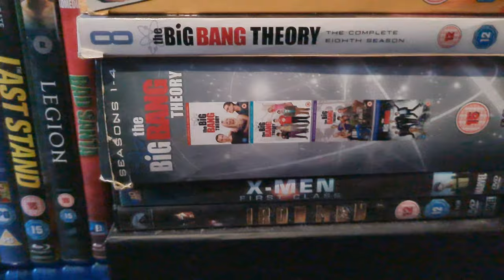THE COMPLETE COLLECTION UPDATED (MARCH 2024)